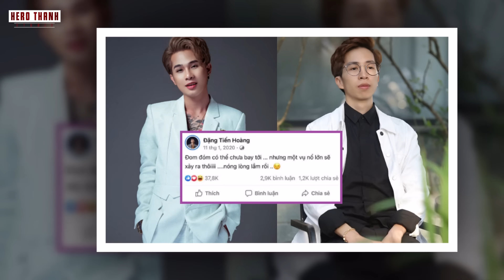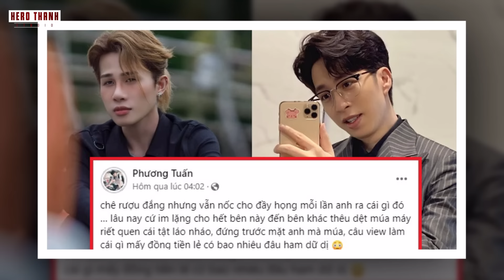5 Lần Bị Phốt Của JACK 5 CỦ: Nói Xấu SƠN TÙNG, Ăn Cháo Đá Bát Với K-ICM VIRUSS Ngoại Tình Bỏ Rơi Con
5 Lần Bị Phốt Của JACK 5 CỦ: Nói Xấu SƠN TÙNG, Ăn Cháo Đá Bát Với K-ICM VIRUSS Ngoại Tình Bỏ Rơi Con